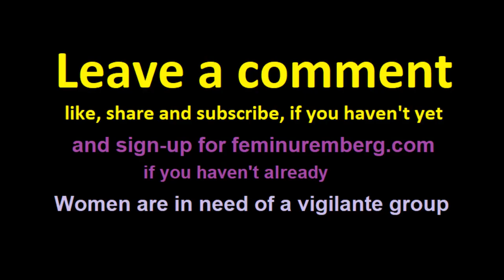12 year old girl gets bullied to suicide by boys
Probably by boys ONLY, as it sounds like.